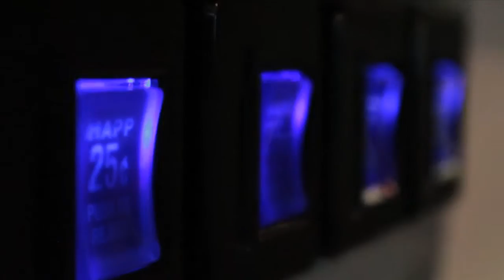1337LoungeLive Gives Away Video Games for the Holidays 2012!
Happy Holidays from 1337LoungeLive! Before we head out on our Holiday Break, we gave away all the gifts we had laying around the lounge to YOU! Hopefully you didnt miss out on the awesome free games, but if you did we still wanted to send a warm Holiday Wish to our favorite loungers around the world! Thanks everyone and we will be back Jan. 2nd in the new year!  We will see you in 2013!

every Sunday to Friday from 5 PM to Midnight PM PST for more epic and unpredictable celebrity hangouts.